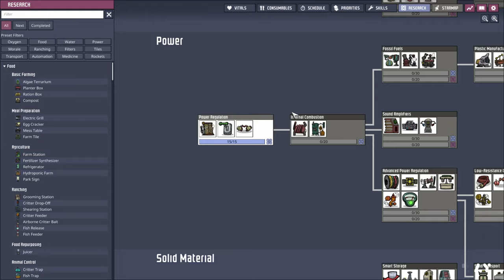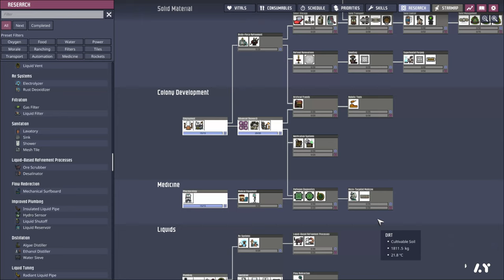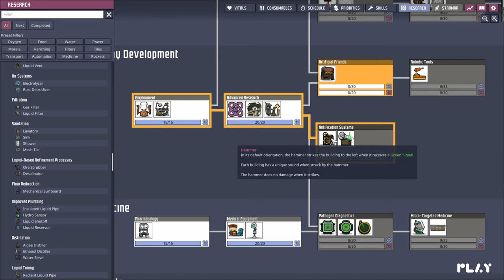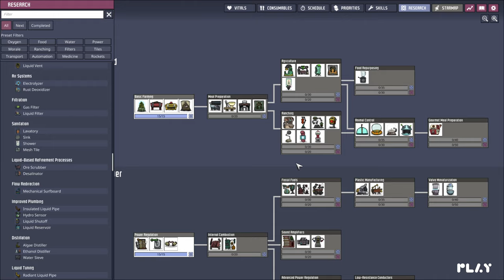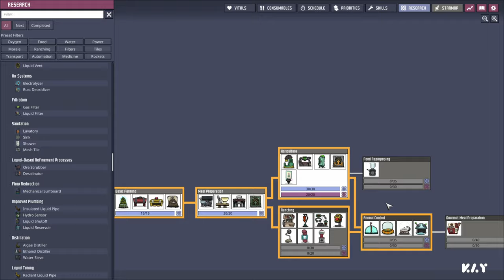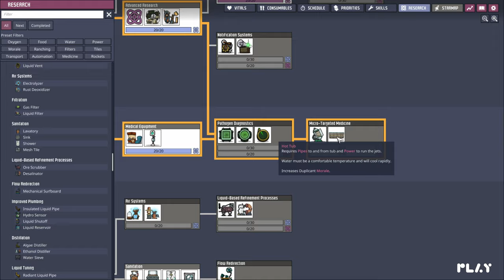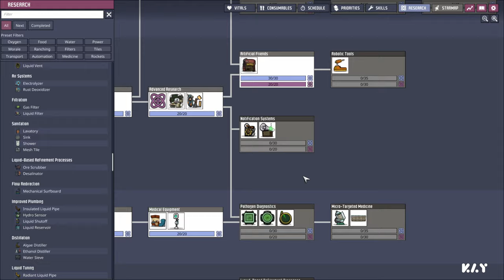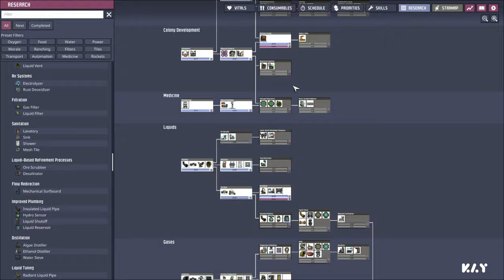Oxygen Not Included - Ep2 - Hindi Commentary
Still playing it, and looks like still incompetent.